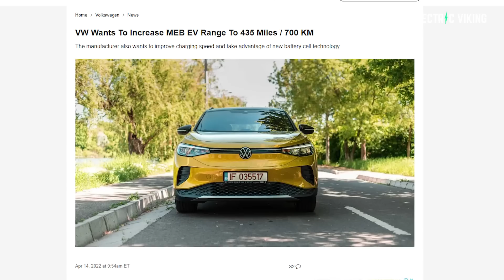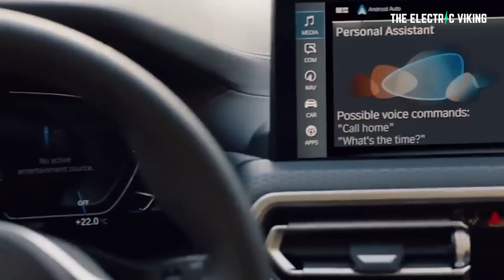700km! VW announces range, charging & power boost for EVs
700km! VW announces range, charging & power boost for EVs

Volkswagen is buying credits from Tesla to meet China's environmental standards_ report

Volkswagen ID.4 EVS wins 2021 World Car of the Year!